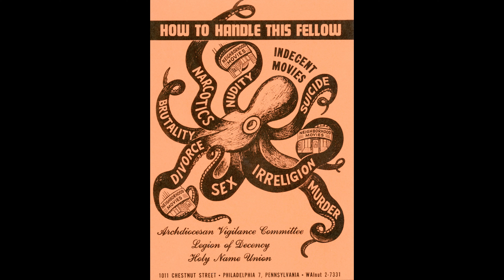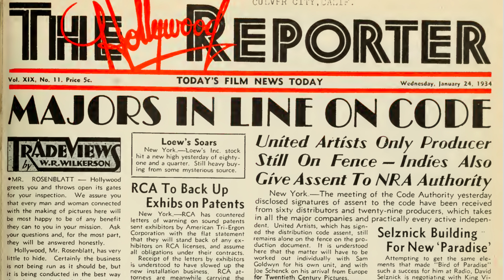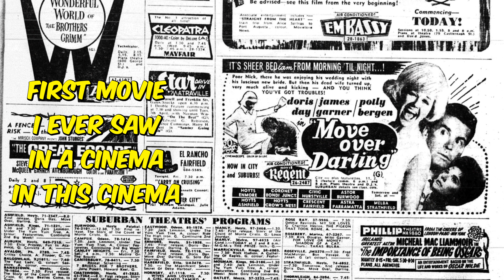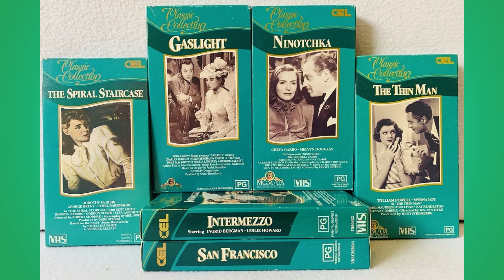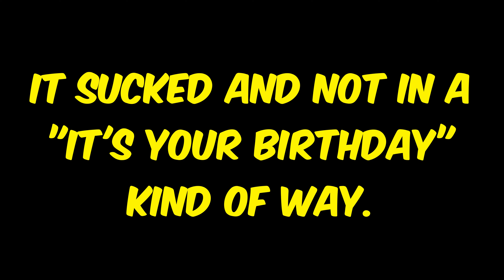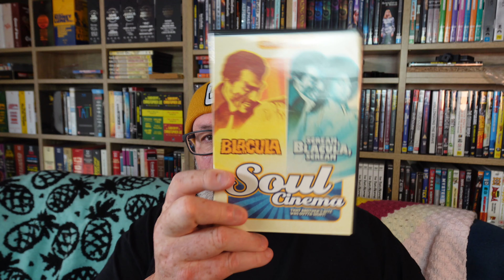Movie Company CEOs Are The New Vampires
I have a rant about the history of movie gatekeepers, cinema, my love of physical media and the magic of just being able to own a movie.

00:00 A Threat To Storytelling
02:46 A History Lesson On Cinema
06:17 Cinema Owners And Distributors Were Bums
08:29 Liberation Through Technological Innovation
11:18 Pay TV Wars
12:30 Disks Of Fury
13:11 Streams Of Dreams And Nightmares
15:20 Disney Is Evil
17:15 Predictions Through A Dusty Crystall Ball
19:39 I Am Aware Of My Privilege
22:43 Outro

Victoria, Australia.